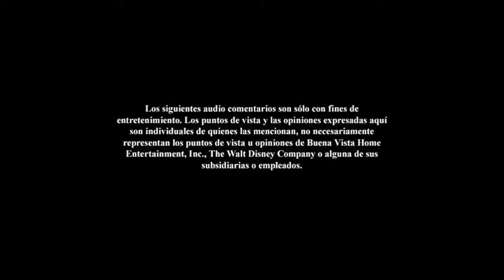La Casa de Mickey Mouse: El Desfile de Disfraces DVD Menu 2011 en inglés, español y portugués